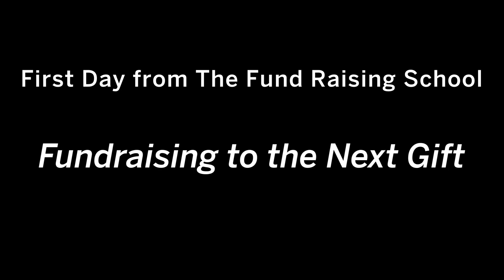Fundraising to the Next Gift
In this episode of the First Day Podcast, host Bill Stanczykiewicz, Ed.D. sits down with Ann Fitzgerald, founder of AC Fitzgerald, to talk about the critical role of donor stewardship in nonprofit success. Fitzgerald emphasizes that nonprofits often struggle with donor retention, noting a staggering 70% of new donors never make a second gift. She explains that effective stewardship—building relationships with donors after their initial gift—is the key to improving retention and increasing donor lifetime value.

It involves not only the appropriate use of the funds but also maintaining a strong, ongoing relationship with donors. This requires prompt and meaningful acknowledgment, proper recognition, and regular updates on how their gift has made an impact. She advises nonprofits to personalize their engagement strategies for higher-level donors, ensuring that they feel valued and appreciated.

A major takeaway from the discussion is that even a small improvement in donor retention—just 10%—can double the lifetime value of a nonprofit’s donor base. To achieve this, nonprofits must prioritize stewardship at every level, from new donors to major givers. Fitzgerald suggests segmenting donor bases into categories and tailoring communication accordingly, emphasizing the importance of showing gratitude and impact without always asking for another donation.

Finally, the episode touches on the organizational mindset needed to foster a culture of gratitude. Fitzgerald encourages nonprofits to be intentional about stewardship, investing time and resources into nurturing donor relationships, not just acquiring new donors. With advancements in technology, such as AI tools for donor engagement, even smaller nonprofits can improve their stewardship practices and deepen donor loyalty.